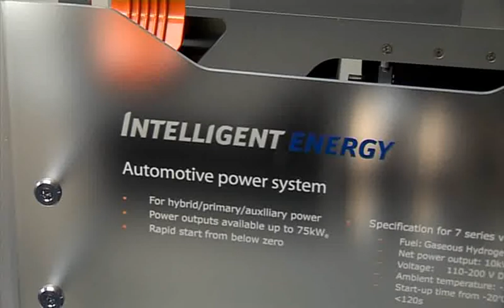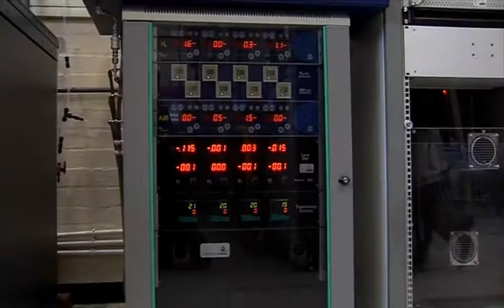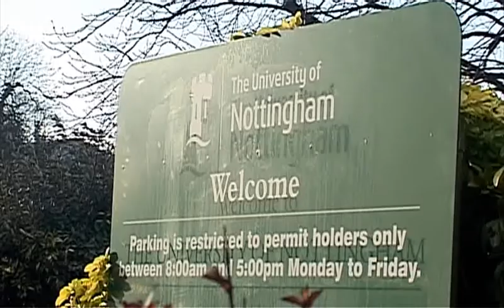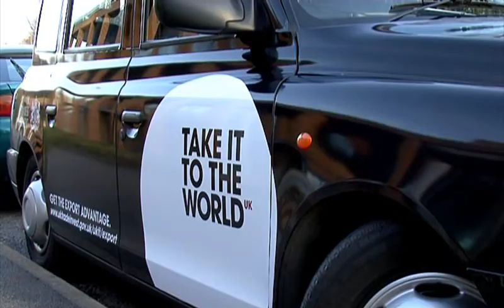Lord Davies visits the East Midlands